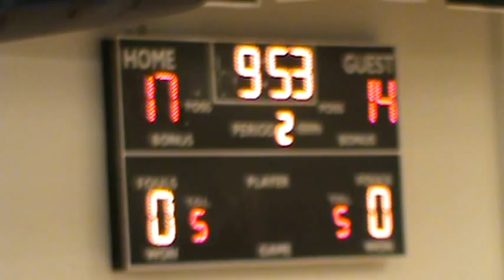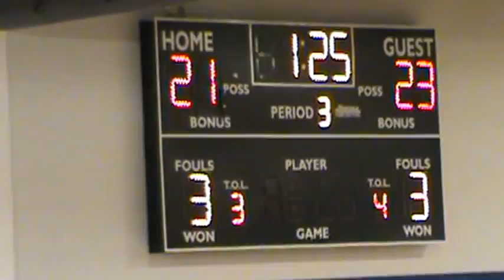Nemaha Valley vs. Sabetha - 12/11/2012 (2)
Nemaha Valley Varsity vs. Sabetha Varsity, Sabetha, KS - December 11, 2012